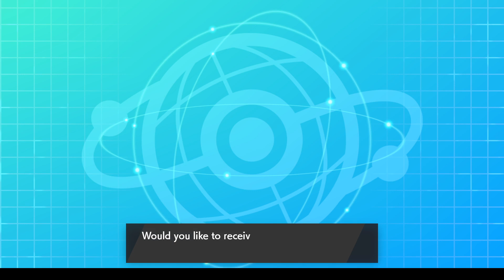High Roller R5 - Battle vs JoeUX9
Give me your money